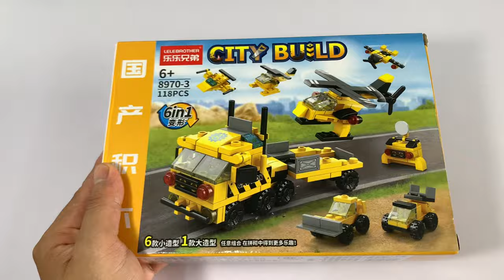LEGO Tractor-Trailer + Helicopter | Speed Build | AutoBocon !